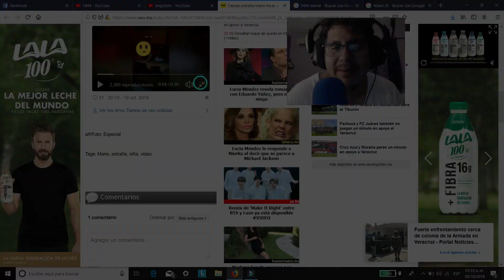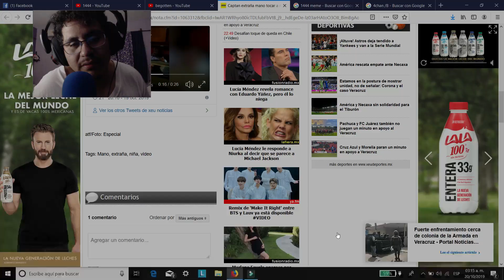Captan extraña mano tocar a niña mientras juega, se viraliza video Video Reacción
En redes sociales circula un video en el que se puede ver el momento en que una extraña mano blanca toca a una niña, quien se encontraba jugando dentro de una alacena de la cocina.

Aparentemente, las imágenes fueron captadas por el padre de la niña, a quien se le escucha preguntar a la pequeña “¿Qué estás haciendo?”, sin percatarse al momento de lo sucedido.

Hasta el momento se desconoce donde ocurrieron los hechos pero en redes se asegura que fue en algún lugar de México.

En el video se puede observar a la niña teniendo un comportamiento raro y en el segundo quince aparece una mano blanca.